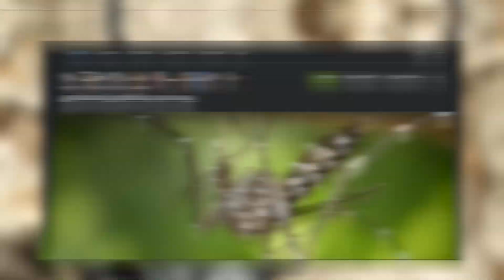What's the Most Painful Bug Bite in Poland?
Curious about the mysterious Dylaż Garbarz? Join us for a thrilling encounter with this not-so-scary beetle that loves to crash your BBQs with a loud buzz! Discover the secrets of this longhorn beetle, its impressive defense tactics, and why it’s nicer than it looks. Will it bite? Find out if our host survives the beetle's nibble! Dive into the world of beetles and let's get buzzing!

👉 This channel was created in collaboration with @venomousart

00:00:00 - Introduction to the Black Insect Mystery
00:00:43 - Struggles in Finding Dylaż Garbarz
00:01:06 - A Friend's Package with a Surprise
00:02:01 - Taming the Beetle for Observation
00:02:57 - Unveiling the Dylaż Garbarz
00:04:12 - Characteristics and Behavior of Dylaż Garbarz
00:05:32 - Size, Defense Mechanisms, and Myths
00:07:34 - Life Cycle and Final Thoughts